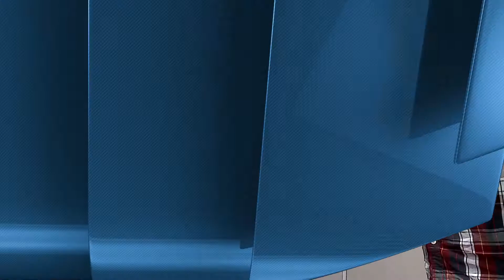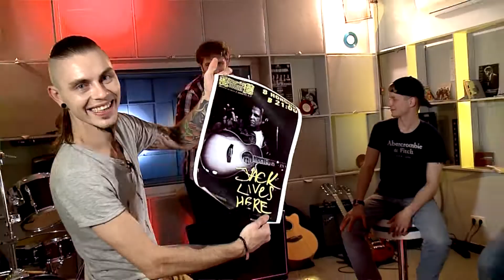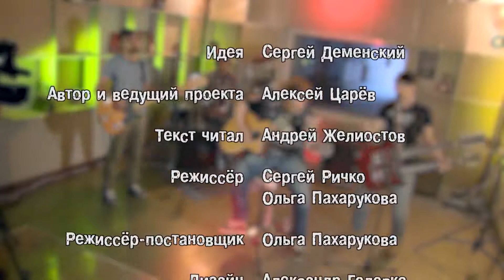Молодая музыка Сибири (MMS) "Jack Lives Here" 26.03.2015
Встречаем! Молодая музыка Сибири "MMC" и группа "Jack Lives Here" на телеканале "Продвижение". Больше информации и архив выпусков можно найти: